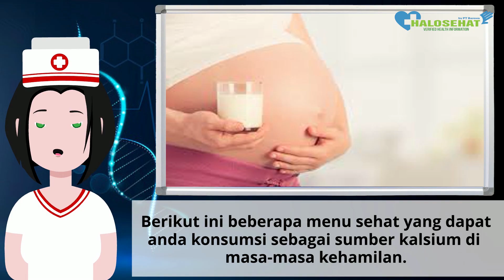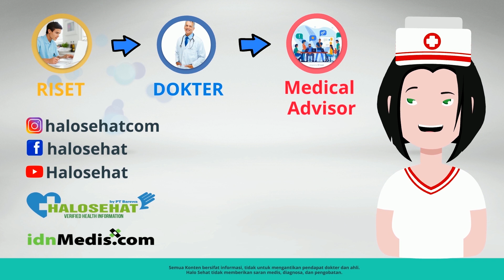Makanan Tinggi Kalsium yang Dapat Memperkuat Tulang Saat Hamil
Berikut makanan yang dapat memperkuat tulang saat hamil.